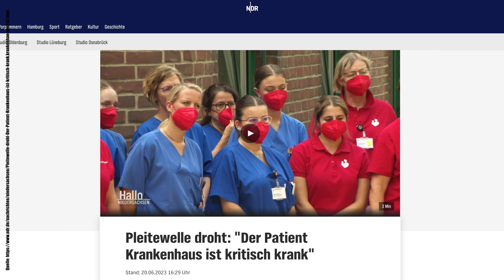HORROR IN DER NOTAUFNAHME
🔶 VITAMIN D PDF-DATEIEN ALS DOWNLOAD 🔶

Ⓥ Alles Liebe Ⓥ
Lars & Alexandra